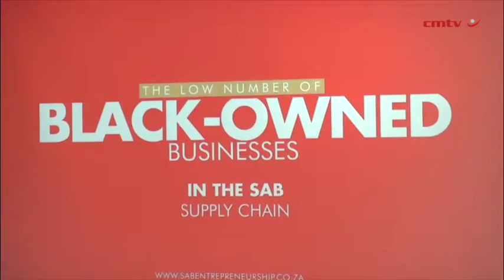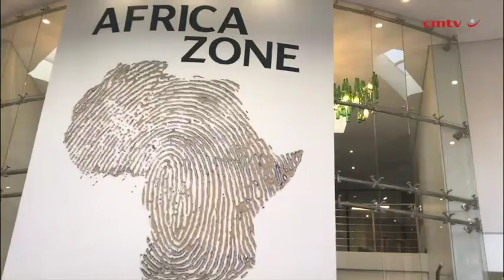SAB invests millions in black-owned SMMEs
Multinational beverage and brewing company Anheuser-Busch (AB) InBev subsidiary South African Breweries (SAB) has invested more than R200-million into creating an inclusive supply chain which incorporates black-owned and black women-owned small, medium-sized and microenterprises (SMMEs) through its supplier development programmes, SAB Accelerator and SAB Thrive.